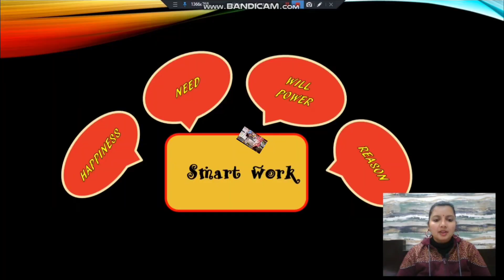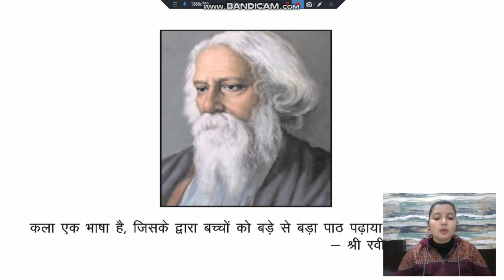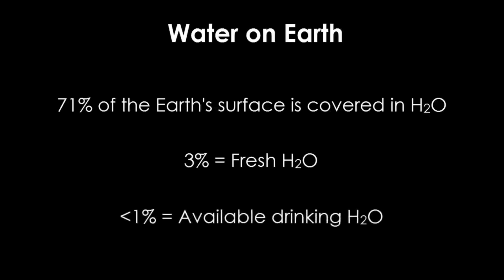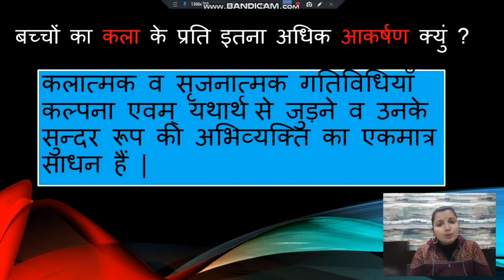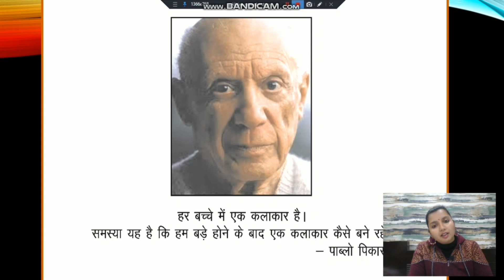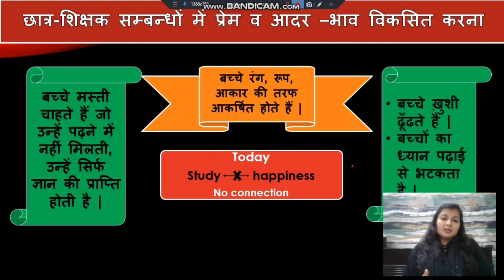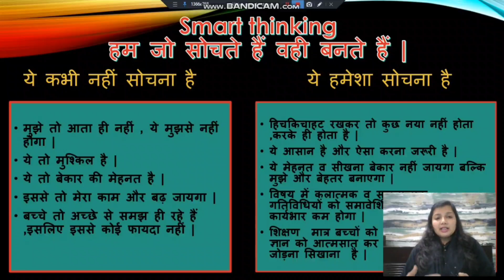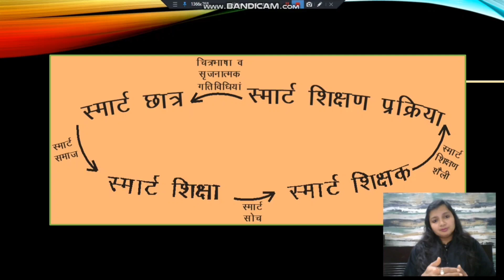Smart Teaching | Dr. Shiva | Diet Mohra